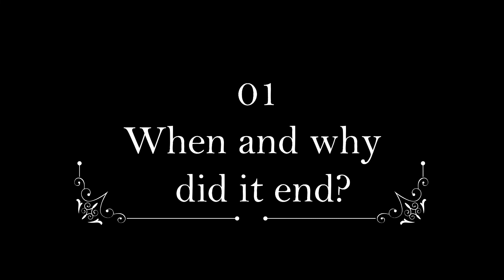Top 10 Things You Never Knew About Corpse Medicine | Amazing Top 10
Welcome to AmazingTop10, a YouTube channel that produces daily videos on topics surrounding mysterious, strange, scary, funny, interesting, educational, and mind-blowing facts.